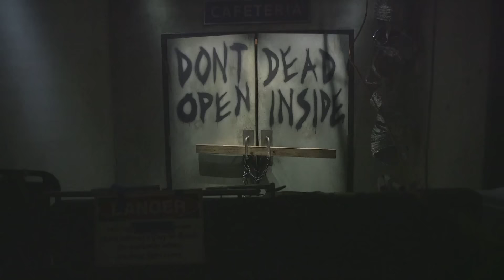The Walking Dead Year Round Attraction at Universal Studios Hollywood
Check out some footage sent over from Universal Studios Hollywood showing off the new The Walking Dead year round walk through attraction

Untapped: DrewTheIntern